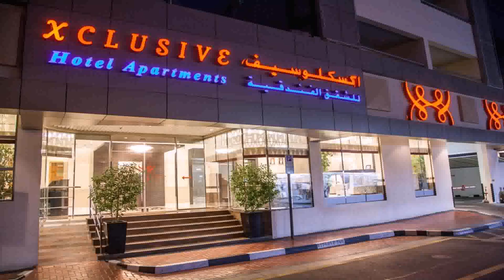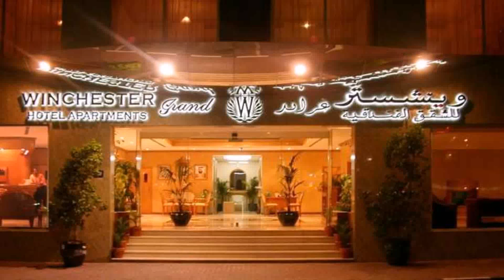Luxury Hotel Apartment In Bur Dubai (see description)